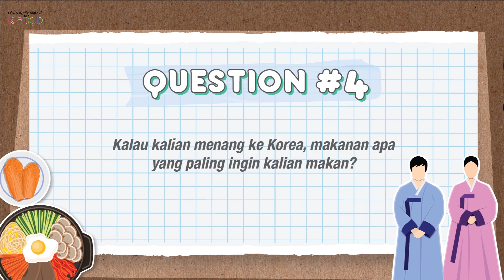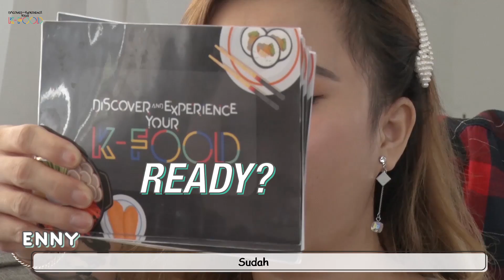Starring Challenge paling kocak! Lee Jeong Hoon sampai ngakak - Experience Your K-Food EP 10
Yahhh sudah hampir episode akhir dari @TasteOfLoveKFood aku pribadi sedih ya, karena harus pisah dari peserta-peserta tapi di saat-saat terakhir ini aku masih kasih challenge dan berhasil bikin aku ngakak banget. Kalau mau lihat challenge-challenge sebelumnya, bisa cek "Experience Your K-Food" di channel youtubeku ya!

Yang belum follow Instagram @TasteOfLoveKFood buruan follow ya! Untuk info menarik mengenai makanan-makanan khas Korea!